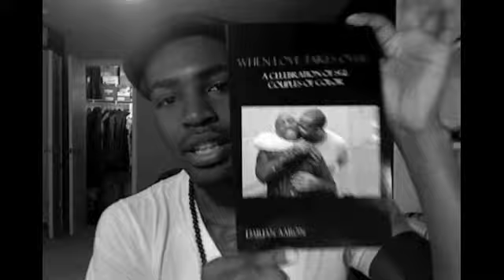Book Review: When Love Takes Over By Darian Aaron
Book Review of "When Love Takes Over (a Celebration of SGL Couples of Color) This is an inspiring read for so many gay black men who have thought they could never be in a serious long term relationship. The messages of these couples long-term relationships actually transcends sexuality and could be applied to any relationship.

Catch Me On twitter @_wa2